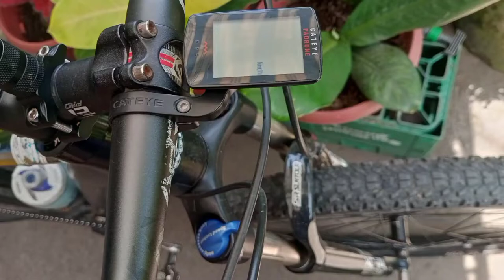BIKE SPEEDOMETER | HOW TO TROUBLESHOOT | Paano?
How to Troubleshoot Bike Speedometer
Bike Speedometer not working? Speed not detected? or no Screen Display
just follow this:
3 Easy Steps
     1.Check Speed Sensor and Magnet Clearance
     2.Correct angle and distance of Computer
     3.Replace Battery